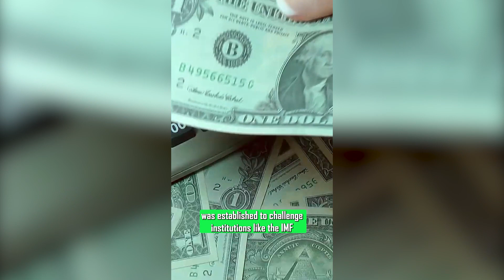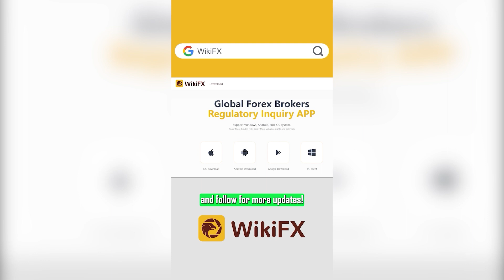📰FX News | China Bank's Dollar Debts Nightmare!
You won't believe what's happening with a China-based bank that was supposed to de-dollarize global lending.

Well, they joined forces to create an alternative to the dollar-dominated financial world.
This development bank called the New Development Bank, was established to challenge institutions like the IMF and reduce reliance on the almighty greenback.

But here's the catch: the bank itself is struggling to repay its dollar debts!

Despite its mission to de-dollarize lending, the New Development Bank had to borrow a huge two-thirds of its funds in the good ol' USD!

On a brighter note, the bank is in talks with Argentina, Saudi Arabia, and Honduras to become members.

Wikifx YouTube Channel is serving it's audience, specifically, Forex Traders, Stock Traders, Forex Newbies and Forex beginners.
On Wikifx, you will find daily forex analysis videos, gold analysis and forecast, forex trading setups and forex trading signals. We usually cover Bitcoin, Gold, Forex pairs depending upon the market violatility.